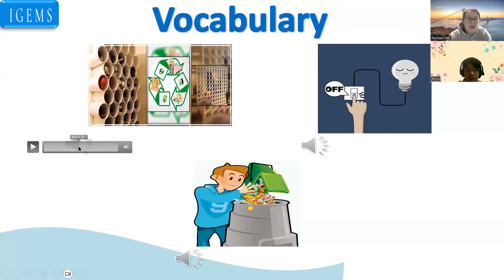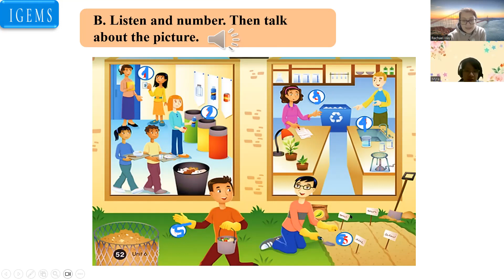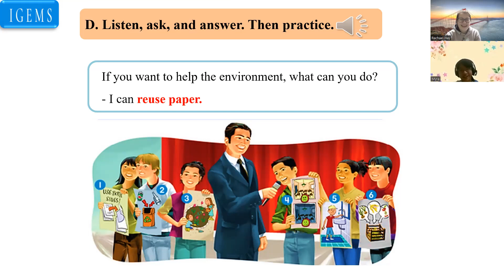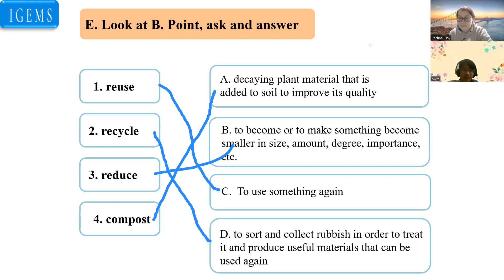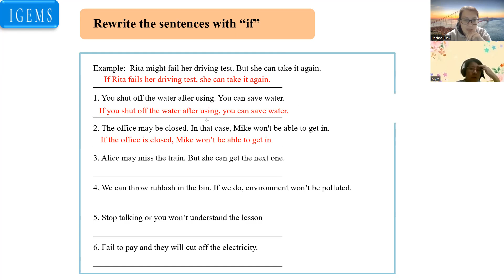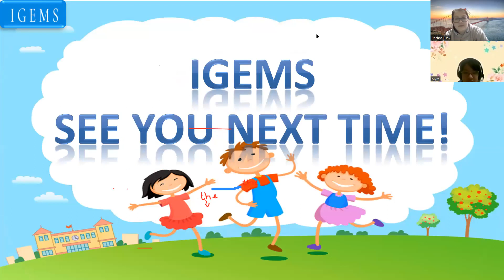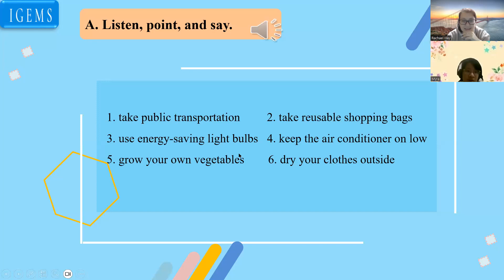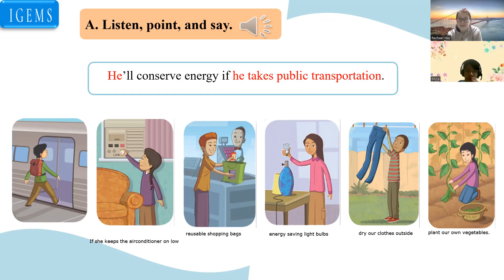IG220 - Day 22 - 10/08/2023